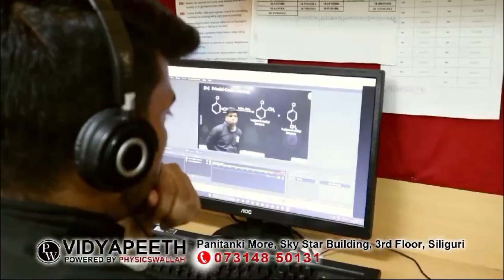আজকের শিরোনাম Ex Tv Bangla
আজকের শিরোনাম  # Ex Tv Bangla # Watch Us at Hathway/Udan Channel N0- 872 # EXTV বাংলা # Youtube.com/EXTVBANGLA # extvbangla.com